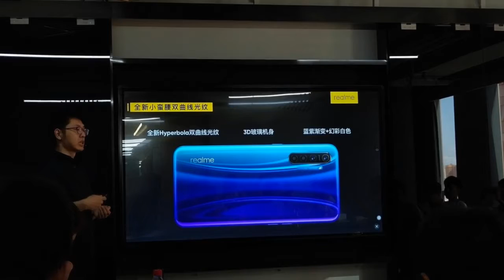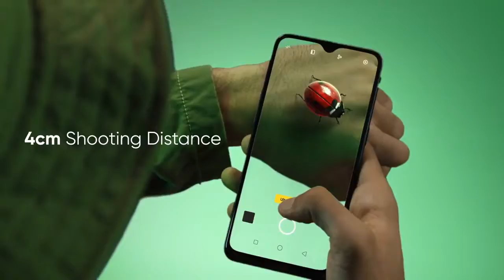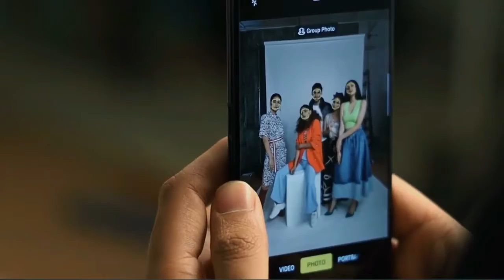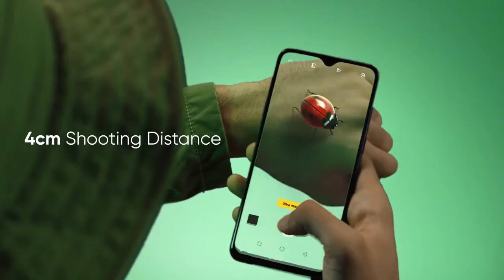Realme XT FAST LOOK || Realme Xt Price, Specs, Launch Date In India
Hello#Populartech
Realme Launch karne Bala he Realme Xt to Chaliye is Video me Upko jankari Milega Realme XT ke Bareme sahed video pasand ayega pura video dekhna

Popular Tech
Popular
Tech Popular
Populartech